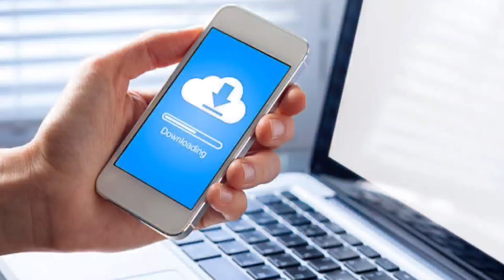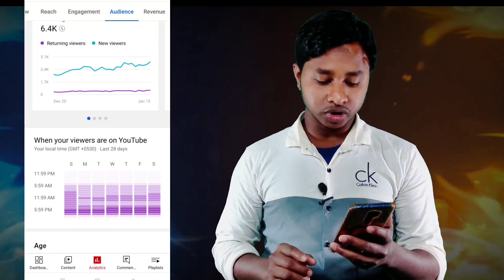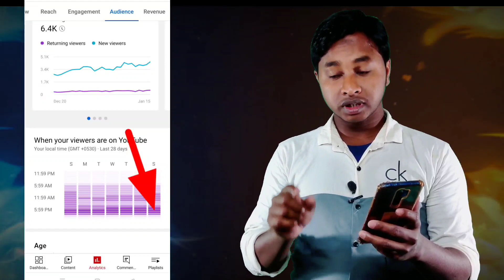What is the BEST TIME to UPLOAD Youtube Videos ( in 2022 )@ManojDey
What is the BEST TIME to UPLOAD Youtube Videos ( in 2022 )

Friends, in this video you have told people that at what time you should upload your video so that your video gets more views. After watching this video you will know at what time you have to upload the video. THANKS 🌹🌹

दोस्तो इस वीडियो में आप लोगोको बताया है कि आप अपने वीडियो को कौनसी समय उपलोड करे ताकि आपकी वीडियो पर ज्यादा व्यूज आए । इस वीडियो को देखने के बाद आप को पता चलेगा कौनसी समय आपको वीडियो अपलोड करना है । धन्यबाद 🌹🌹